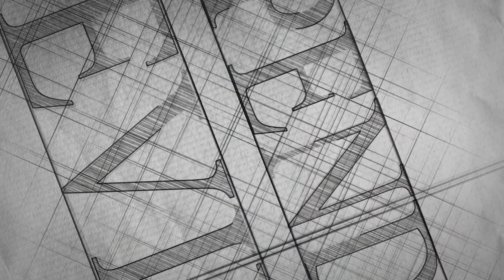Doom Eternal Collector's Edition Available Again